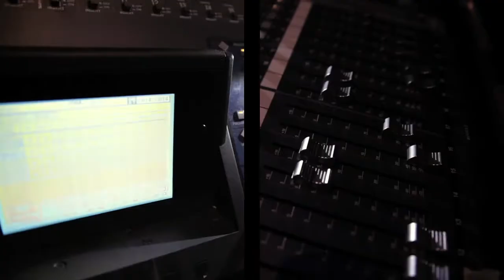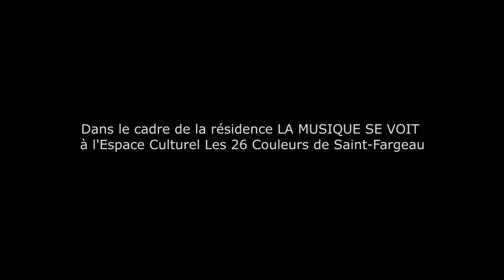MuTemps - Fantaisie Numérique / JR Guédon, T. Coduys, J. Lescure, J. Rebotier, ensemble Archimusic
Dans le cadre de la résidence "La musique se voit", arts numériques et spectacle vivant à l'Espace Culturel les 26 Couleurs (Saint-Fargeau-Ponthierry), 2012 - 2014.
MuTemps - fantaisie numérique, sera créé les 26 et 27 septembre 2014 à l'Espace Culturel les 26 Couleurs.

Une création de:
Jean-Rémy Guédon, composition, direction et saxophone
Thierry Coduys, électroacoustique
Johan Lescure, vidéo
Ensemble Archimusic et deux chanteurs solistes
Sur les textes de Jacques Rebotier.